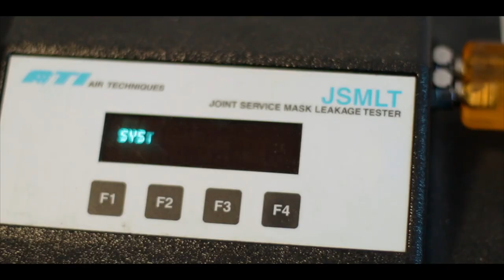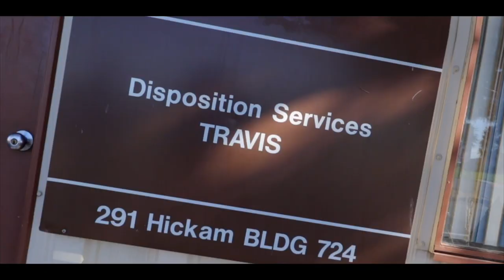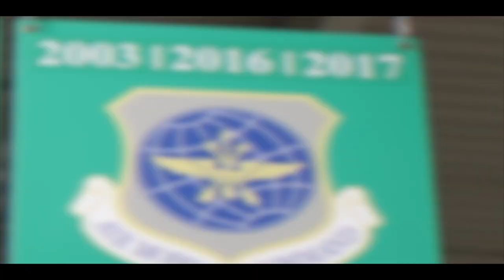60th Logistics Readiness Squadron Pride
Video produced by Senior Airman Jamar Gresham, 60th LRS fuels distribution operator.